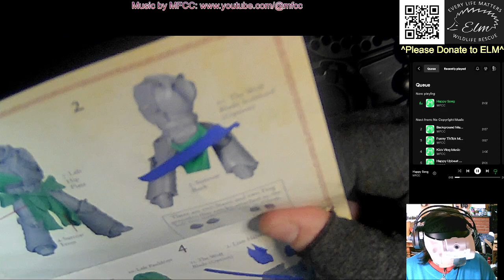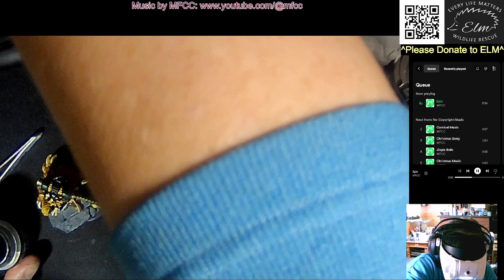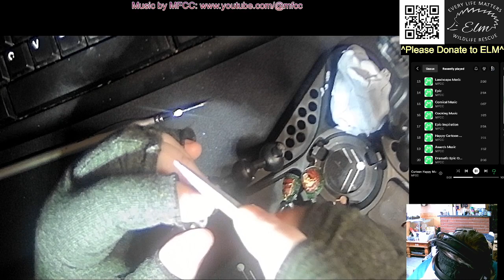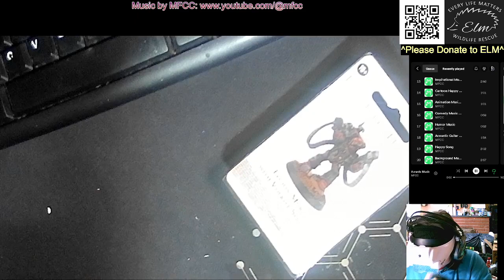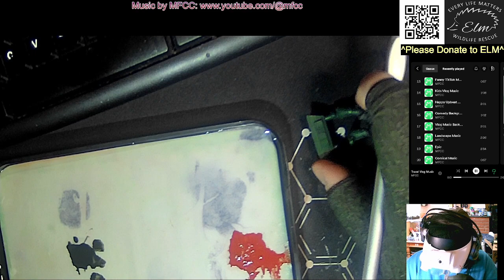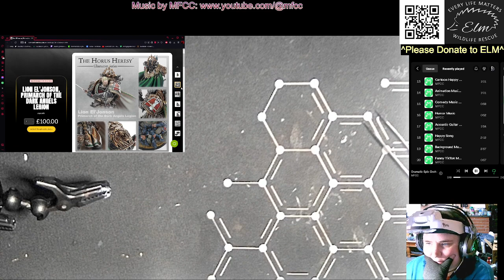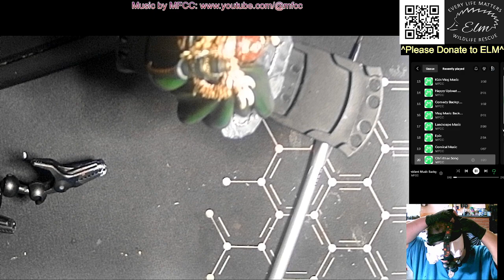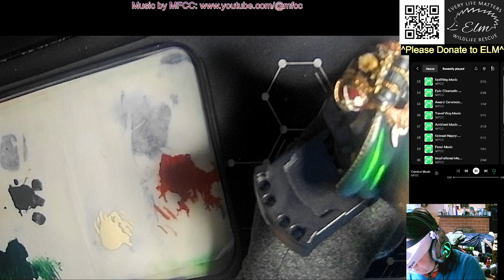Painting Horus Heresy mins. In aid of Elm Wildlife Rescue.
Charity Fundraiser

My stuff

Lonewolf Clan stuff

CREDITS:

Overlays and bits By
SunnyMotions: